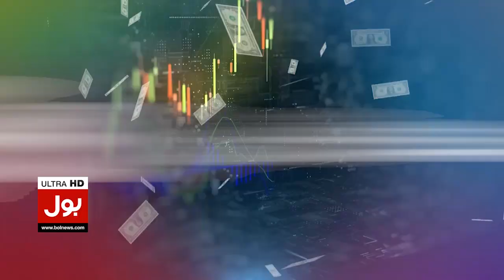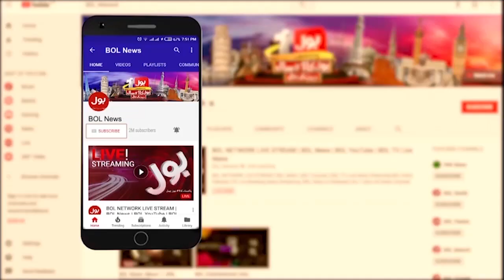Ali Zaidi Two Different Statement | PTI vs Istehkam Pakistan | Usama Ghazi | Breaking News